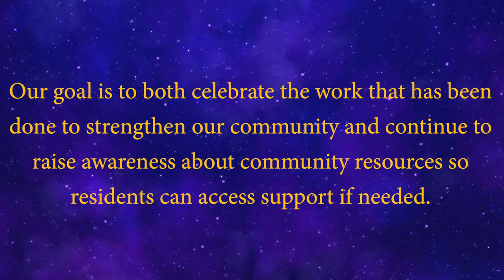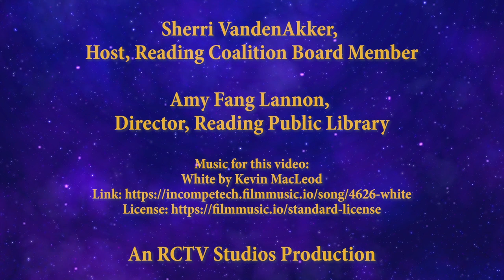Community Connections Episode 1 - Amy Fang Lannon, The Reading Public Library